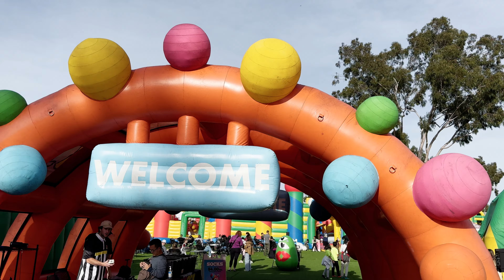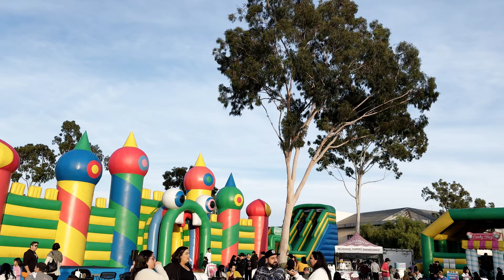Hannah has fun at FunBox Escondido - Largest inflatable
During the holidays, FunBox setup the largest inflatable around North County fair Mall and Hannah had chance to join the fun. It is pretty big single piece inflatable I have ever seen.